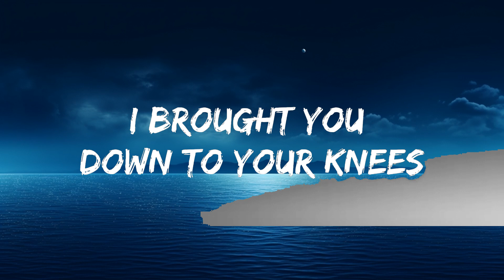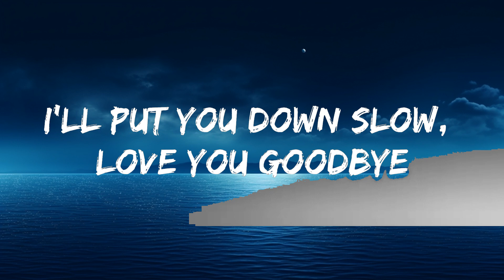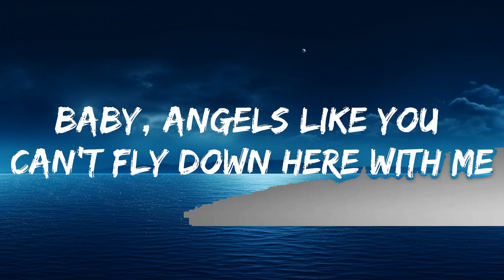Miley Cyrus - Angels Like You (Lyrics) | The World Of Music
[Post-Chorus]
Ah, oh
Ah, oh